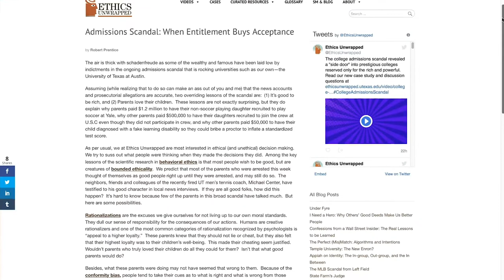McCombs Minute | April 11, 2019 | McCombs School of Business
McCombs Minute is a weekly video newsletter highlighting media features, faculty research, and events in the McCombs School of Business at the University of Texas at Austin.